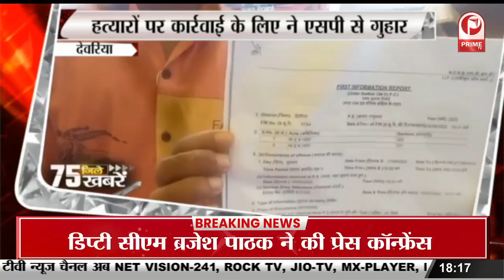यूपी में का बा... गाकर चर्चा में आई नेहा सिंह राठौर बनी यूपी की बहू, इनसे हुई शादी || Prime Tv